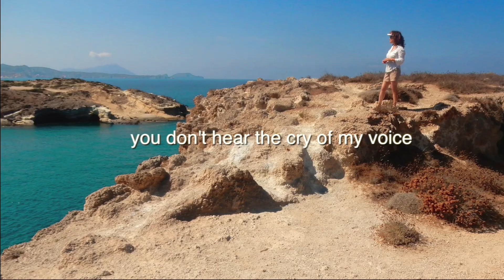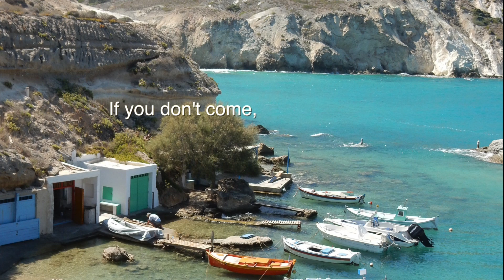Jackie Ryan SIBONEY from Recuerdos album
"Contralto impecable... rango imponente. La maravillosamente diestra Ryan se eleva a nuevas alturas mientras reconfirma su lugar entre los grandes de todos los tiempos" -- Reseña de JAZZ TIMES
“One of the outstanding jazz vocalists of her generation and, quite possibly, of all time.” -- JAZZ TIMES

Jackie Ryan’s last three CDs charted number #1 nationwide, earning 4-stars from AMG and DOWNBEAT. This lovely Mexican-American vocalist returns with a new album celebrating her roots -- "Recuerdos De Mi Madre" (featuring 14-time GRAMMY award-winner Paquito D’Rivera). The album delivers 10 of Latin America's most cherished and passionate songs from the Golden Age of Latin jazz - and is dedicated to Jackie's mother, Doña Soledad Garcia.

From the pens of great Mexican, Cuban and Latin American composers, Jackie embraces these themes with heartfelt passion and performs them through a Latin Jazz lens, transcending them into the 21st century with inspired fervor, evoking their poetic and melodic beauty with her inimitable phrasing and crystalline voice.

 A featured artist for PRIMETIME A&E, NPR, CNN TV en Español, Jackie has attracted Jazz greats to all her CDs: Toots Thielemans, Clark Terry, Red Holloway, Eric Alexander, Cyrus Chestnut, Gerald and John Clayton to name a few -- and has sold out London’s Ronnie Scott’s Club, Jazz at Lincoln Center, Birdland, SFJAZZ and Yoshi’s, thrilling audiences here and abroad with an astonishing contralto voice that “bridges both generations and geography.” – BILLBOARD

"This music has lived within me since I was very young," explains Jackie. "This was the first music I heard in my home, and I believe my mother's love of music, and her own happy singing, are what inspired me to become a singer. I hope that listeners will feel some of the joy and warmth that I felt when I first heard this music with my sweet mother. For me, her spirit will always live on in the songs she sang and loved to play.

(personally AUTOGRAPHED copies can be ordered through artist's website)

"Recuerdos de mi Madre
 con Invitado Especial: Paquito D’Rivera
Jackie, acompañada por los mejores músicos del Área de la Bahía, ofrece 10 de las canciones de amor más preciadas de América Latina, incluyendo 3 clásicos con el ganador de 14 premios GRAMMY, Paquito D’Rivera

¡“Recuerdos De Mi Madre”, la cantante de Jazz de renombre internacional nos lleva a un hermoso viaje nostálgico tejiendo las canciones latinas que aprendió con su madre cuando era niña.
De la pluma de grandes compositores mexicanos, cubanos y otros latinoamericanos, Jackie abraza estos temas con sincera pasión y los interpreta a través de una lente de jazz latino, trascendiéndolos al siglo XXI con un fervor inspirado, evocando su belleza poética y melódica con su fraseo inimitable y voz cristalina.

“Esta música ha vivido dentro de mí desde que era muy pequeña”, explica Jackie. “Esta fue la primera música que escuché en mi casa, y creo que el amor de mi madre por la música y su propio canto feliz, son lo que me inspiró a convertirme en cantante. Espero que los oyentes sientan algo de la alegría y la calidez que sentí cuando escuché por primera vez esta música con mi dulce madre. Para mí, su espíritu sigue vivo en las canciones que ella cantaba y que le encantaba tocar.”

– extractos de las Notas Del Foletto de JESSE “CHUY” VARELA, Director Musical de KCSM Jazz 91 del Área de la Bahía de San Francisco, presentador del programa de Jazz Latino, crítico colaborador de Latin Beat, NY Latino, JazzTimes y el San Francisco Chronicle.

SOBRE JACKIE
Los anteriores tres CD de Jackie Ryan fueron número uno en las listas de radio de jazz a nivel nacional. Ofrecieron una gran proeza a través de una miríada de modismos musicales, desde baladas raras de jazz y bebop swing, hasta boleros y bossa novas sensuales, cada disco fue aclamado por la crítica. Tanto su disco doble, llamado DOOZY (con Cyrus Chestnut, Romero Lubambo, Eric Alexander) como su disco You and The Night and The Music (con Red Holloway, Tamir Hendelman, Jeff Hamilton), recibieron 4 estrellas de AMG y DOWNBEAT. Listen Here, producido por el ganador del premio Grammy John Clayton, contó con la participación de John y su hijo, Gerald Clayton, nominado cuatro veces al GRAMMY, y el virtuoso trompetista mexicano, Gilbert Castellanos, entre otros.
Ryan también ha grabado y/o actuado con Toots Thielemans, Clark Terry, Buddy DeFranco, Harry Allen, Scott Hamilton, Mike Wofford,  Larry Vuckovich, Amina Figarova, Bill Cunliffe, Shelly Berg, John Santos, Terry Gibbs, y Jon Hendricks.

También ha sido perfilada como artista destacada por NPR, Voice of America, PRIMETIME A&E, CNN en Español. Ha actuado en festivales de primer nivel como Telluride, Monterey y el Lionel Hampton Jazz Festival, y ha llenado conciertos en el extranjero (8 años en el famoso Ronnie Scott's de Londres) y en casa, agotando entradas para Birdland, Jazz at Lincoln Center en Nueva York, SF Jazz y Yoshi's de San Francisco.